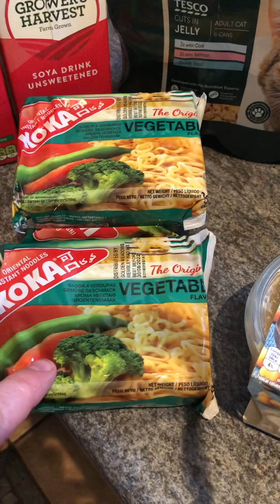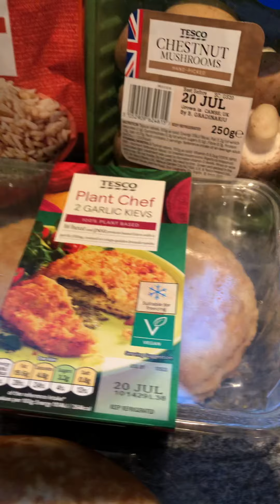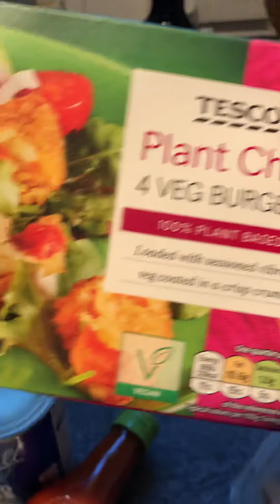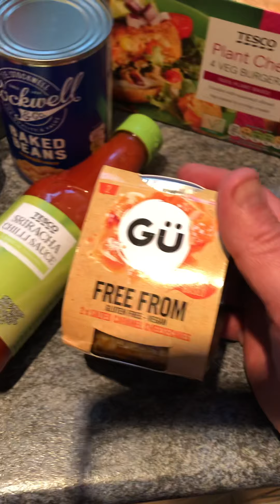Tesco weekly vegan food shop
This weeks weekly vegan food shop from Tesco. With a few new to try items